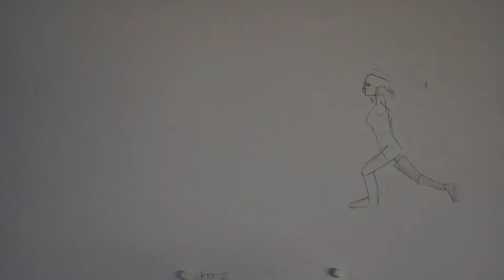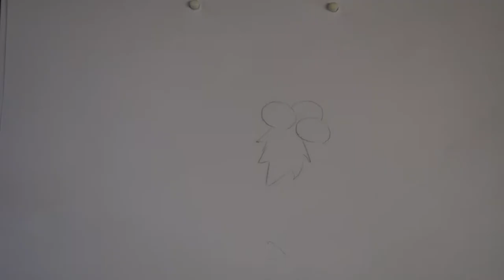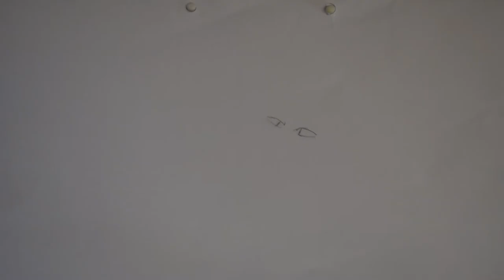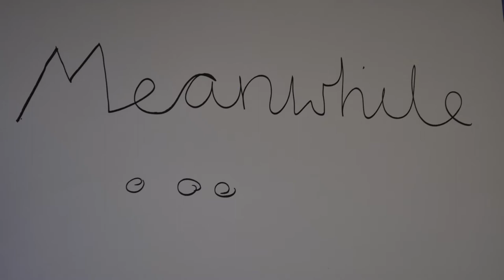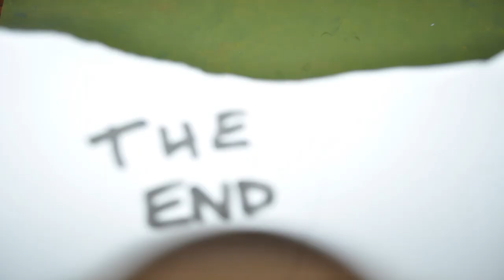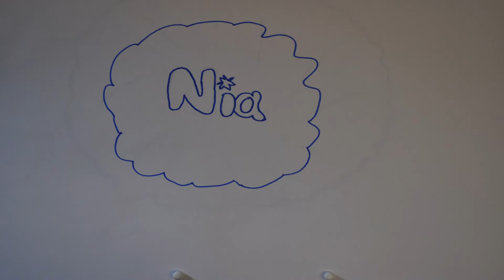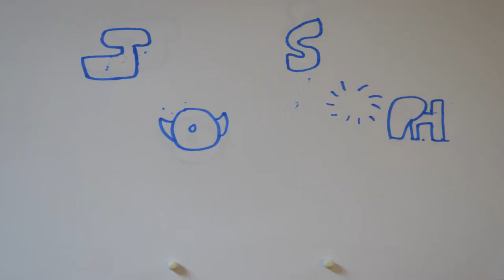First Campus Animation Easter School 2018 - Turnip Starfish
First Campus at University of South Wales asked us to run an amazing four day animation workshop over Easter. These are the films our older group made. Thanks to all, we had a great time!